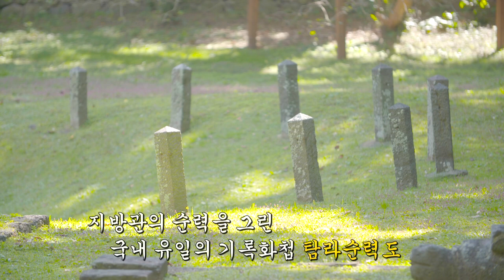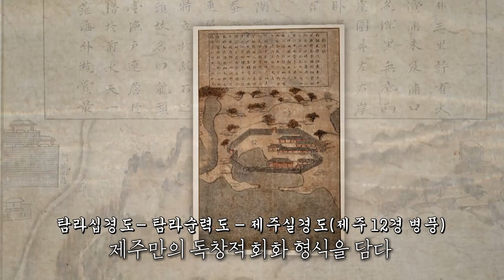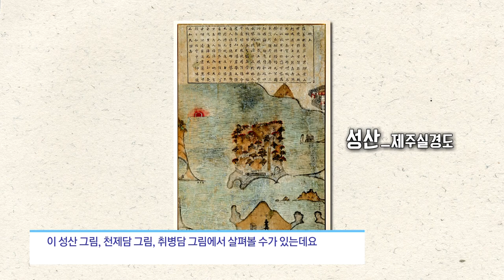[탐라순력도 3편] 화공 김남길, 18세기 제주를 그리다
탐라순력도는 1703년 제주 목사 이형상과 화공 김남길이 제작한 조선시대 유일의 기록화첩입니다. '제주의 기억을 걷다, 탐라순력도'는 탐라순력도에 담긴 300년 전의 이야기들을 따라가 봅니다.